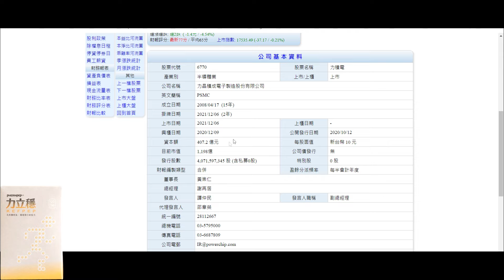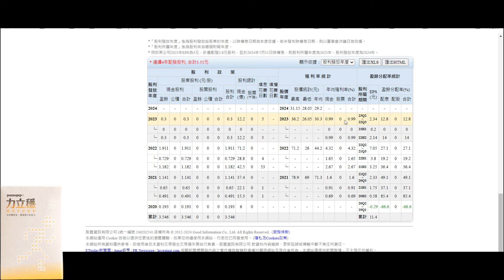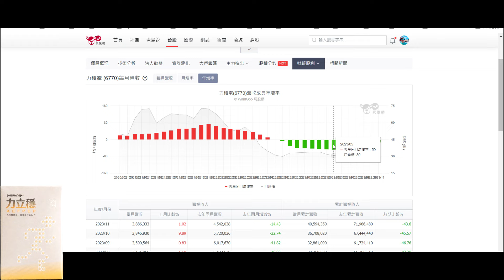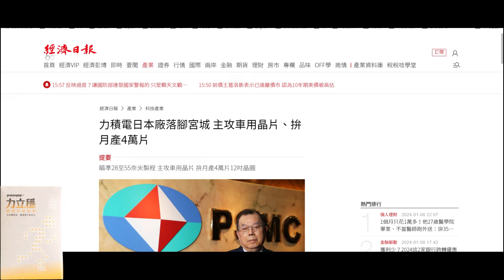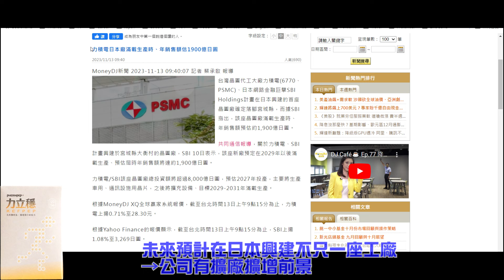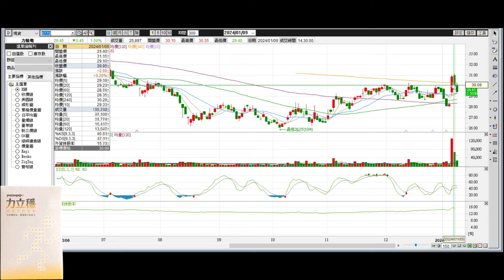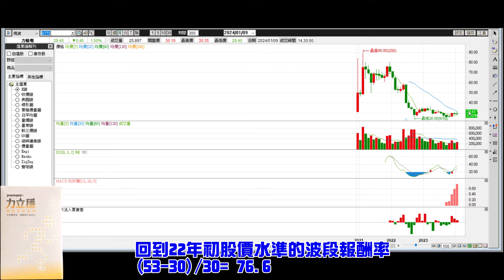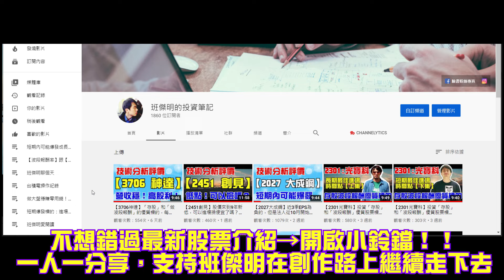日本持續擴廠利多、相信黃董，懂的就懂！積體電路其系統產品之生產、製造｜叢林健康世界保健推薦：力立穩多國專利克弗爾胜肽。力積電 #6770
所有讓您身體更健康的產品都在【叢林健康世界】